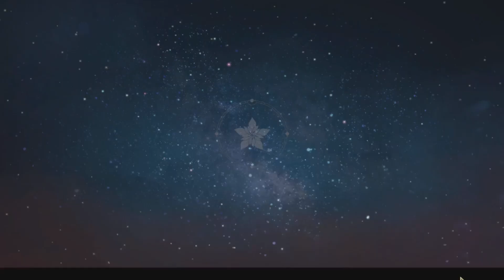Atelier Resleriana Forgotten Alchemy & The Polar Night Liberator Part 128, No Commentary Playthrough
Before we continue with the story of Atelier Resleriana Forgotten Alchemy & The Polar Night Liberator, it is time to synthesize items and strengthen characters as well.